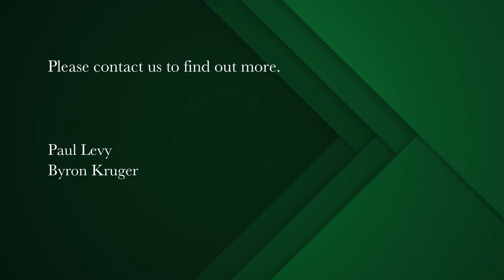1 bedroom apartment for sale in Mouille Point | Pam Golding Properties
1 Bed Apartment in Mouille Point
This stylish one bedroom apartment located in Cape Town's Mouille Point with side sea and mountain views from lounge and the bedroom is beautifully renovated with a very modern kitchen, bathroom and fitted cupboards. This apartment is on the 6th floor with security access and lifts in a very well maintained building.

The location is hard to beat anywhere in Cape Town and would be an excellent choice for investors or anyone looking for that perfect beach front lifestyle in Cape Town.